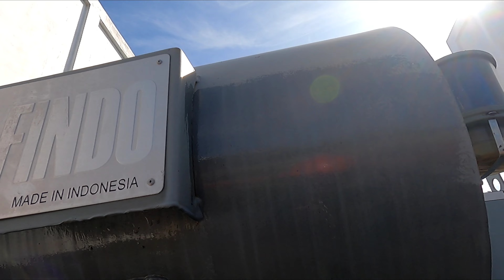Trafo Ini Olinya Bocor, Apakah Bisa Di Perbaiki?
Sebelum memperbaiki trafo ini semua arus listrik sudah di matikan agar semua pekerja yang sedang memperbaik trafo tersebut aman dan selamat.

Kebocoran oli pada trafo ini jika di biarkan akan merusak trafo itu sendiri, setelah di lakukan perbaikan trafo tersebut akhirnya oli pada trafo sudah tidak keluar lagi.